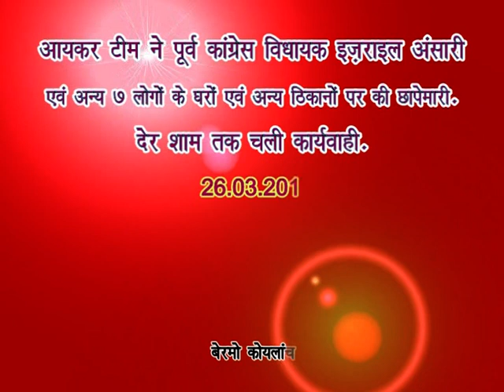26 03 2012 Raid Israil Ansari & 7 others by Income Tax Team, Ranchi Bermo Koylanchal